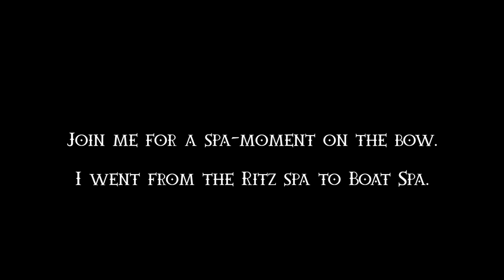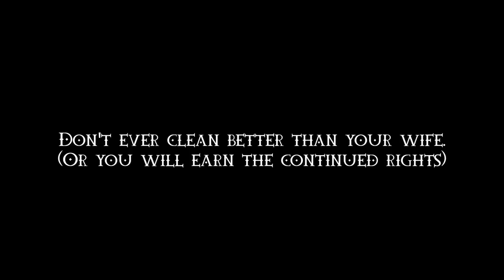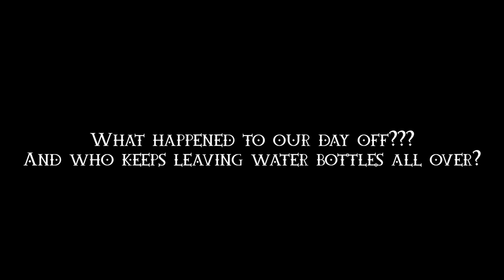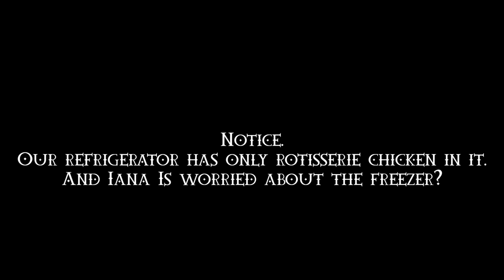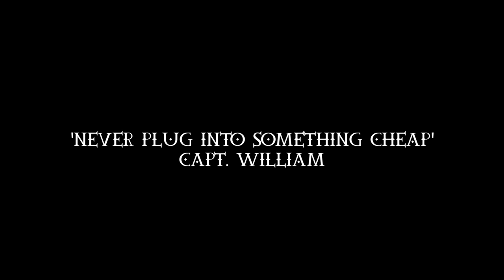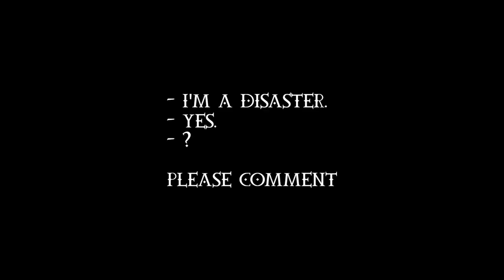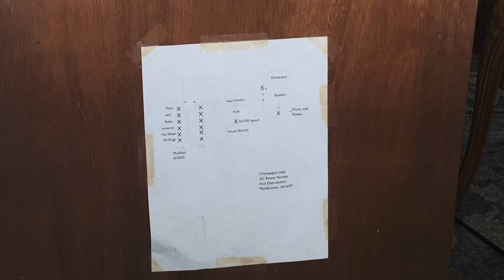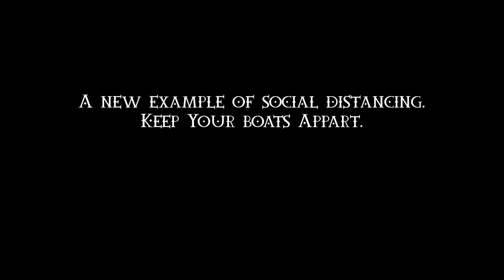Liveaboard Motorsailer CULTURAL CRASH while Living on a BOAT FULL TIME - Dawn Hunters MOTOR SAILER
🔺Liveaboard Motorsailer BONUS 🔺 Living on a BOAT FULL TIME Advice: write a comment about your Liveaboard Dreams to get an answer!

Wecome to Dawn Hunters Sailing Vlog and Liveaboard Simple Living, which for now is our boat repair vlog & living on a boat in florida vlog because we are performing Steel Boat maintenance on our Steel Motorsailer Ketch. This Sailing Vlog is our full Liveaboard Life story!

⛵CAN'T WAIT TO SEE OUR NEXT ADVENTURE? (SUPPORT TIERS GO AS LOW AS $3 PER MONTHS)

You can ALSO support our boat living channel by SHARING this video with your friends and family!

(WHEN we hit TEN patrons we will do many times asked HOW WE MET video)

🎥 Here are the TRAWLER CRUISING FLORIDA KEYS videos that you also may like 🎥

⛵🌒 In this Steel Boat Restoration Episode...

Living aboard a trawler yacht has been an amazing experience for us. Trawler living while restoring our project boat is pretty cool and from time to time we decide to take our passagemaker trawler cruising Florida Keys. Trawler life is very different from sailing and people who want to live on a trawler full time are also very special people. Our trawler boat is 1984 Jefferson Motor Yacht that we owned for more than 6 years and we were more than happy with it. Iana on the other hand wanted a boat with sails to circumnavigate the world and that's why we bought our steel motorsailer 1985 De Vries. And now our beautiful passagemaker is amongst other passagemaker yachts for sale.

Thank you so much for watching our Living on a boat while Restoring Steel Motorsailer (Motor sailer) in Boatyard videos and make sure to give us a BIG like for our liveaboard life trawler boat and a quick comment!

🎥 Here are the BOATYARDSailboat refit videos that you also may like 🎥

⛵🌒 FAQ
What cameras/equipment do we use?
MIRRORLESS CAMERA
HANDY 4K CAM

This helps us to create and share videos like this. Regardless if we have a commission or not the tools listed are what we believe in based on our extensive use. The decision is yours, and whether or not you decide to buy something is completely up to you.

Dawn Hunters